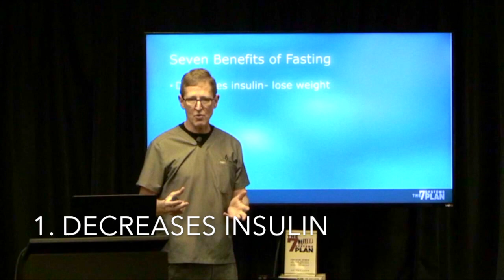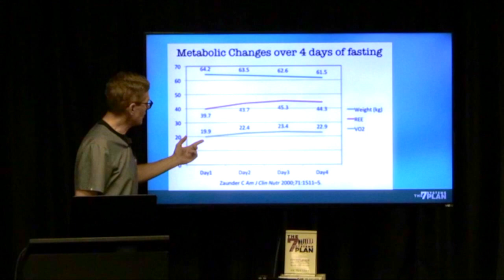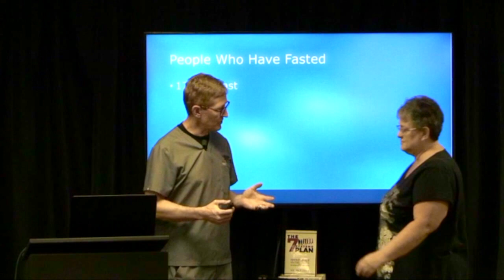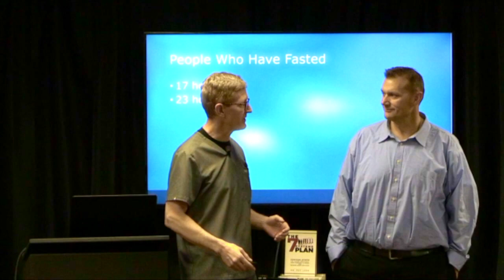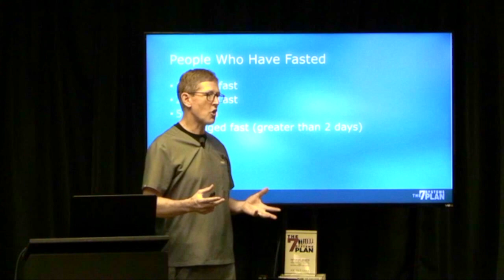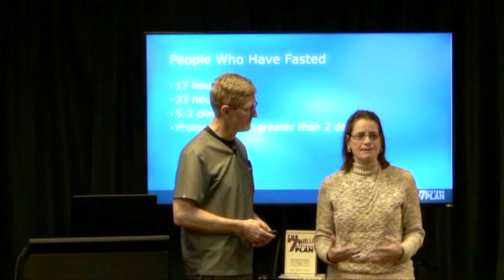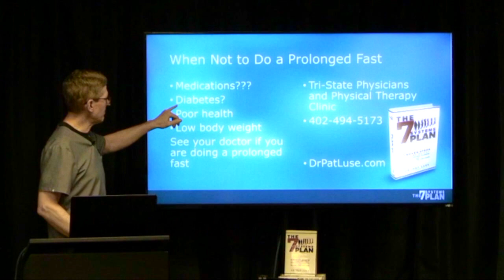The 7 (Science Based) BENEFITS of INTERMITTENT FASTING - PLUS results from real people!!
Dr Pat unpacks the 7 Science-Based benefits of Intermittent Fasting and how you can have these same kinds of benefits. Plus testimonies of people who have tried and succeeded on each method. You don’t want to miss these results. If you’ve ever wondered how intermittent fasting affects your metabolism or whether intermittent fasting lowers insulin, or how intermittent fasting kills cancer, keep watching!

➐ PART 7: Why you need to fix your Detox System | What happens when you do!